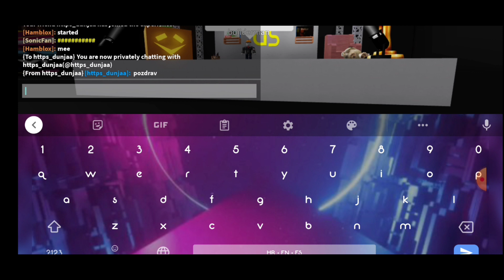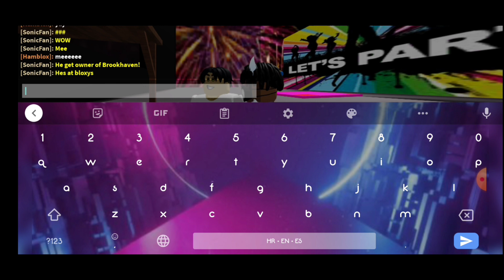The 10th annual bloxy awards